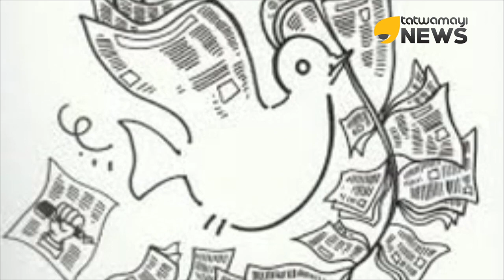അഭിപ്രായസ്വാതന്ത്ര്യം നിലനിൽക്കാൻ മാധ്യമങ്ങൾ; ഇന്ന് പത്ര സ്വാതന്ത്ര്യ ദിനം